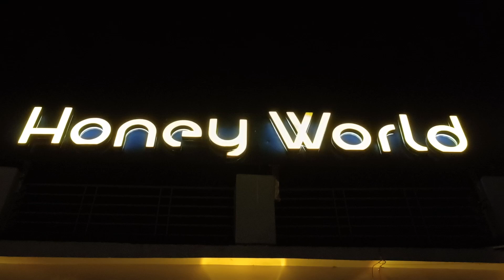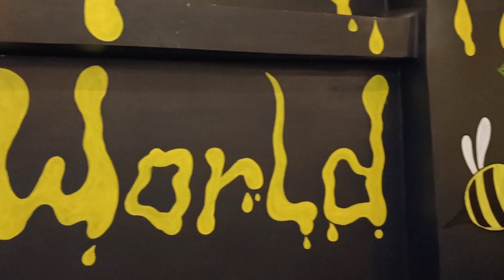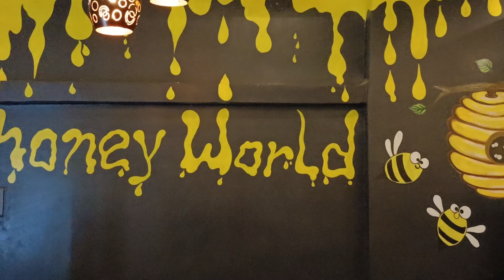Best Rooftop Restaurant in Kharagpur🤩| Unique Food at Great Price😍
We tried out "Honey World Rooftop Restaurant" in Kharagpur
Maps Location- Honey World | Rooftop cafeteria in kharagpur | Best Restaurant in KGP | Rooftop Restaurant in KGP